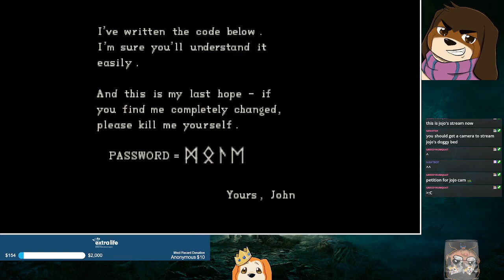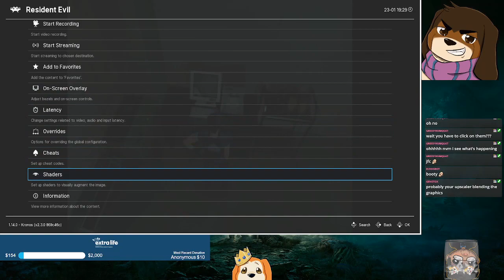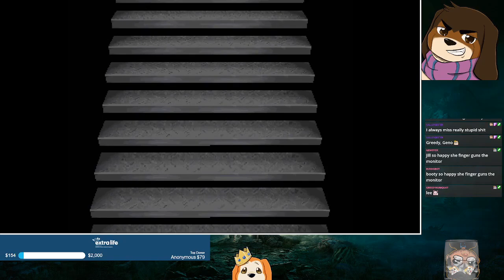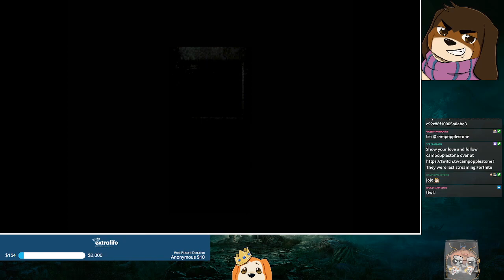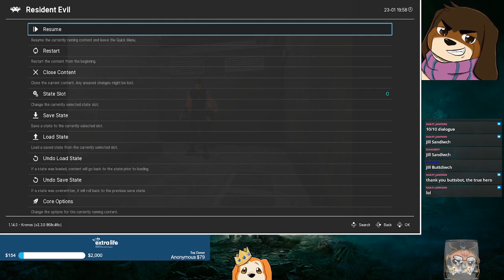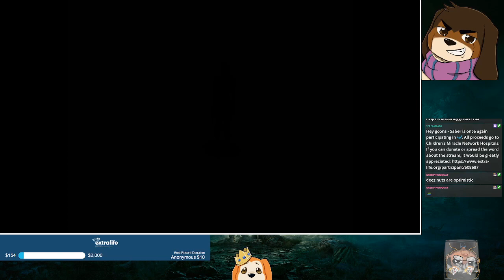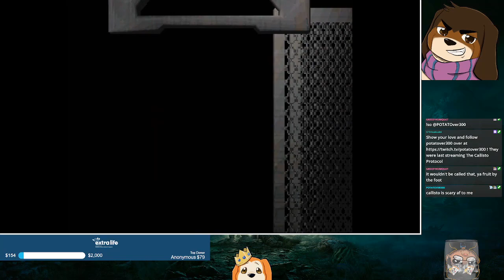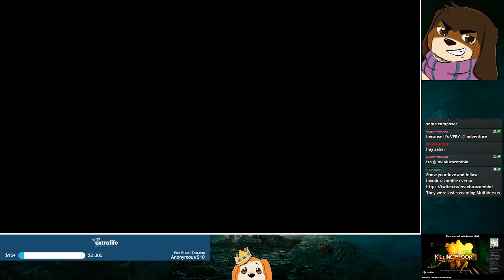Twitch Livestream | Resident Evil (1996) | SAT | Part 6 (Jill)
**This stream was recorded on January 23rd, 2023**